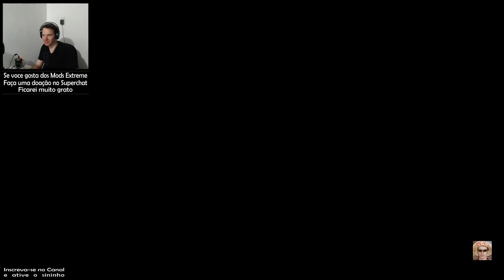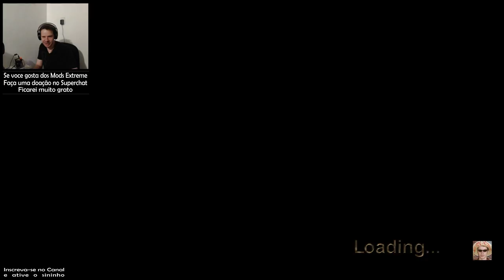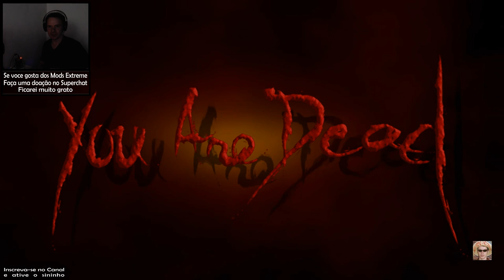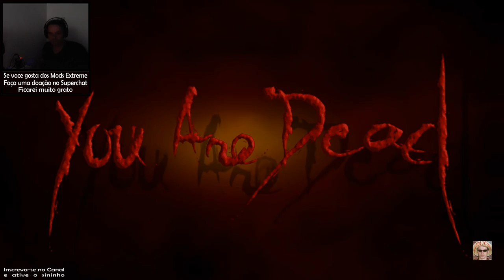RE4 - HD LIFE IN HELL MOD - LIVE GUIA: 02.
Se quiser fazer uma doação pela n° de conta:

Itaú

Adriana Grasik (conta da minha esposa)

Ag. 9255

Conta 13702-9

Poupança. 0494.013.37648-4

RESIDENT EVIL 4 HD EDITION - MOD LIFE IN HELL.

- Mais inimigos.

- Mais desafio.

- Mais armadilhas.

- Mais itens nos cenários.

- Itens secretos.

- Todos os inimigos fortes largam itens comuns e itens chaves.

- Novos caminhos.

- Novos sons para os inimigos e armas.

- Muito mais diversão.

RESIDENT EVIL 4 HD - LIFE IN HELL MOD.

- More enemies.

- More challenge.

- More traps.

- More items by the scenarios.

- Secret items.

- All strong enemies drop common items and key items.

- New ways.

- New sounds for the enemies and weapons.

- Much more fun.

- Sign up to the channel Extreme Condition to stay inside of new mods, lives and gameplays.

الشر المقيم 4 HD - الحياة في جحيم وزارة الدفاع.

- المزيد من الأعداء.

- المزيد من التحدي.

- المزيد من الفخاخ.

- المزيد من العناصر من السيناريوهات.

- بنود سرية.

- جميع أعداء مشتركة قوية إسقاط البنود والبنود الرئيسية.

- مسارات جديدة.

- يبدو الجديدة للأعداء.

- أكثر متعة.

Patch Fix 1.0 (Corrige Bug da Porta Chapter 4-1 e Outros Bugs)

Password: luiswebber

Se divirta.

Have fun.